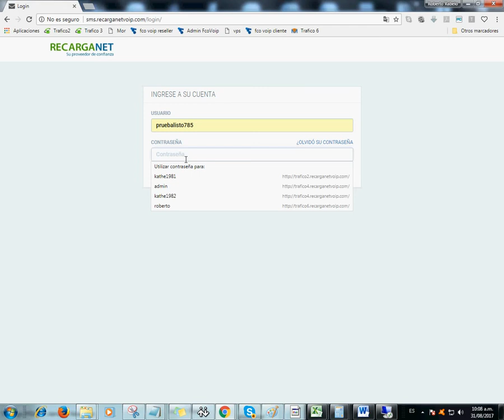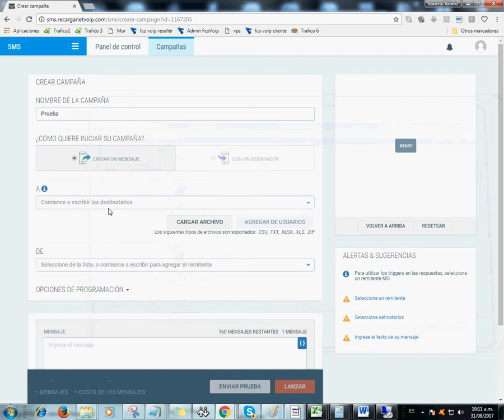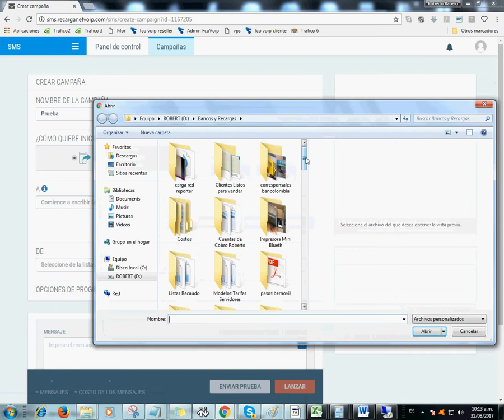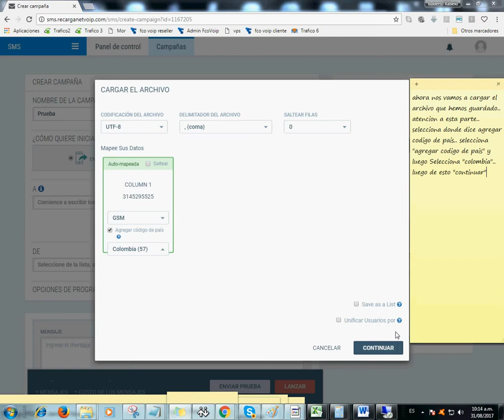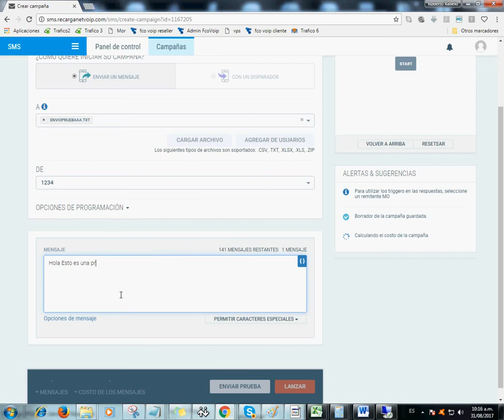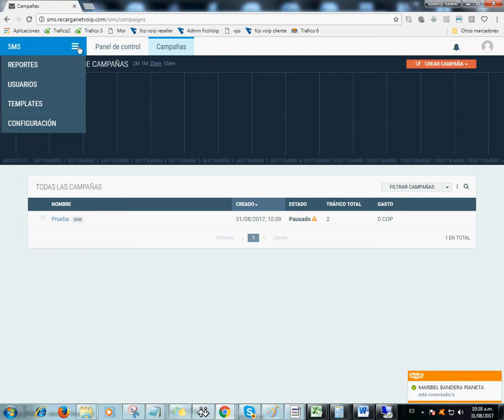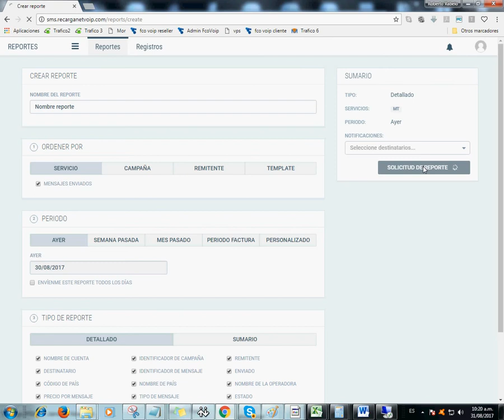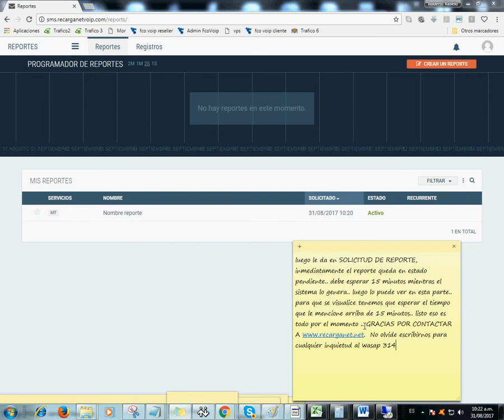Envio de Mensajes de Sms o Texto con Recarganet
Como enviar paso a paso mensajes de texto con recarganet